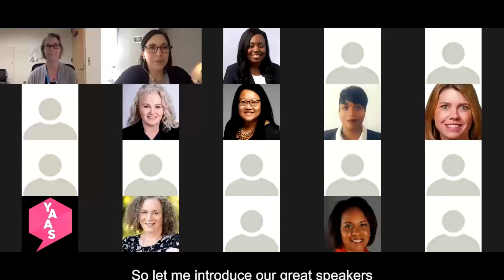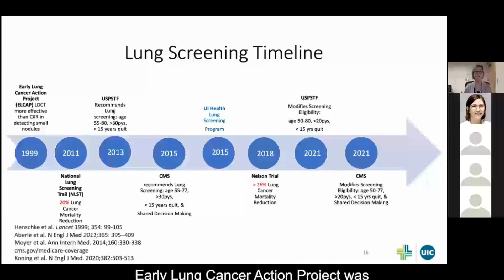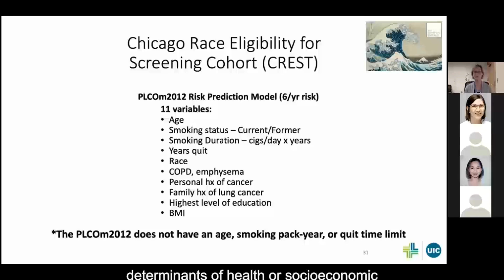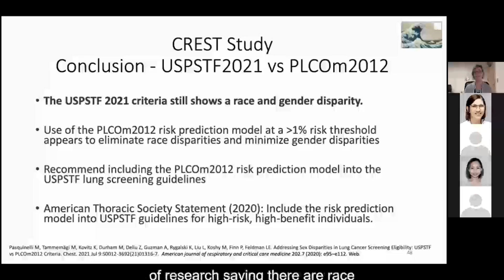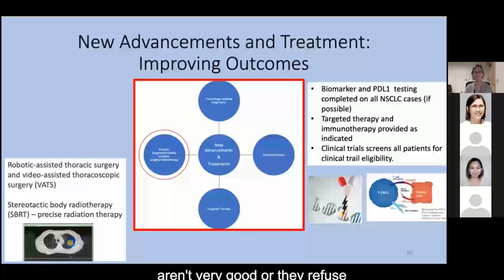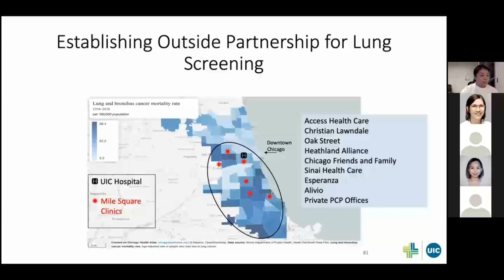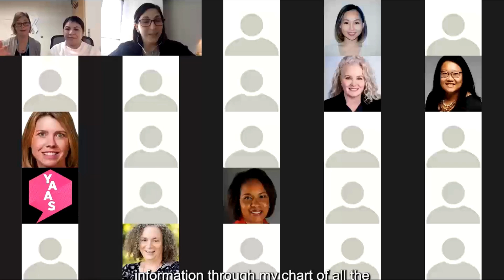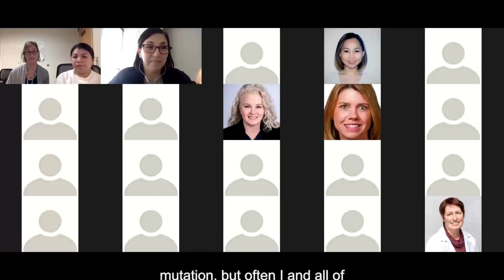Lung Cancer Screening & Smoking Cessation - Marisol Munoz, Mary Pasquinelli